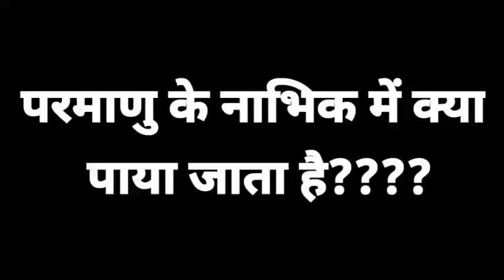परमाणु के नाभिक में क्या पाया जाता है????